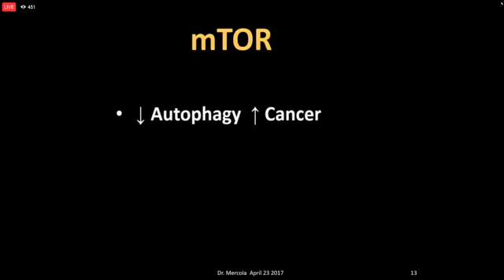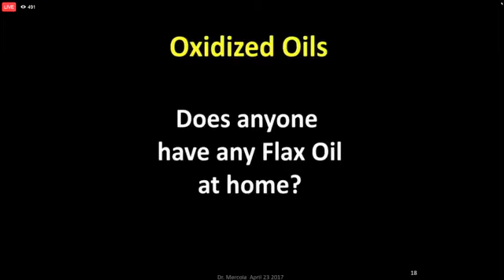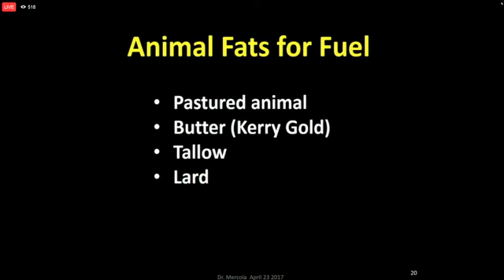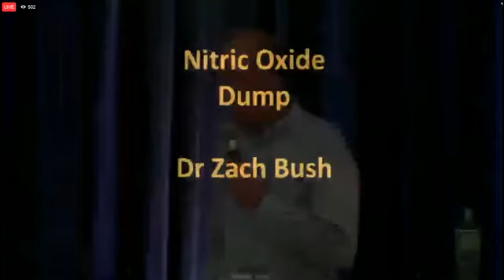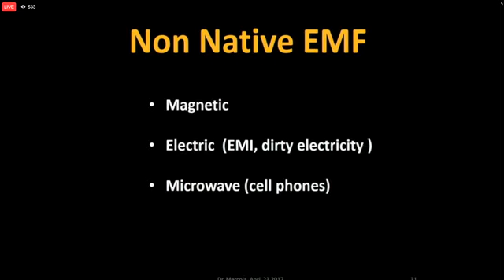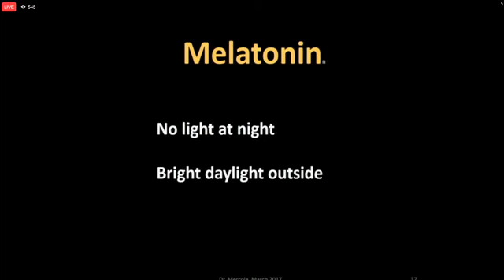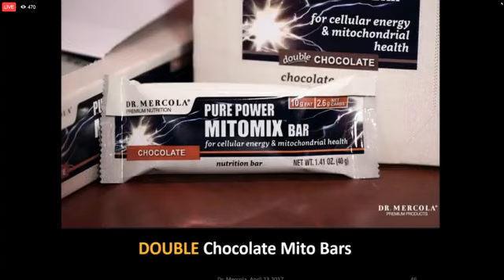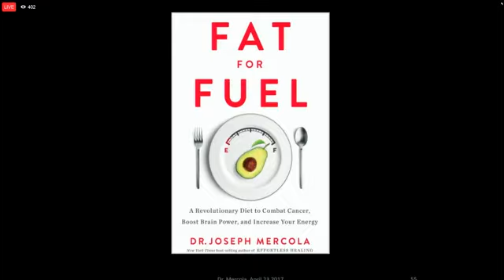Dr. Mercola at Organic & Natural Health Association Conference -23-04-2017